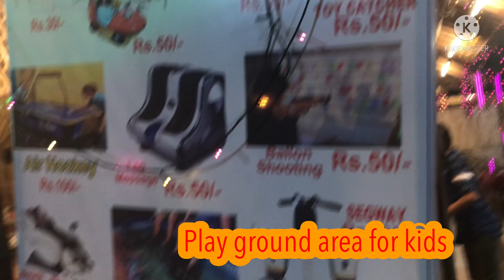Happy 200 subscribers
Your's faithfully
Naeem Shaikh.
.THANKYOU.

Your's faithfully
Naeem Shaikh.
.THANKYOU.